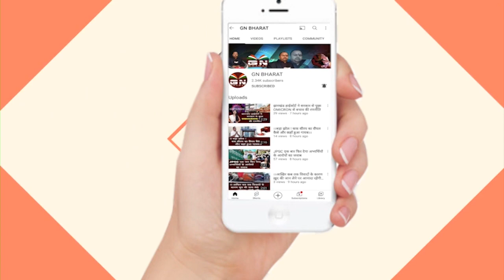Hemant Soren जी सुन लीजिए बहुत बड़ा आंदोलन करेंगे - Louis Marandi || Shahibganj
हेमंत सोरेन जी सुन लीजिए जनता की बात आप नहीं सुने तो बहुत बड़ा आंदोलन करेंगे लुईस मरांडी

HemantSoren जी सुन लीजिए बहुत बड़ा आंदोलन करेंगे